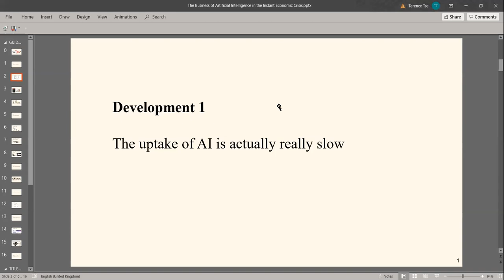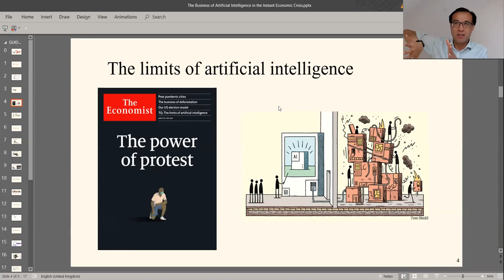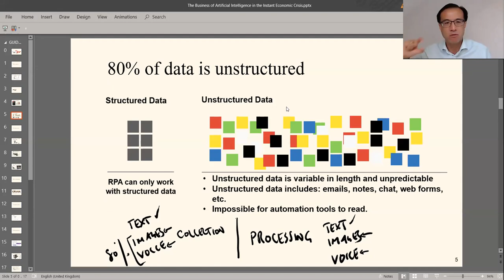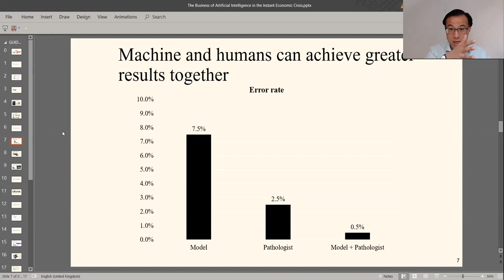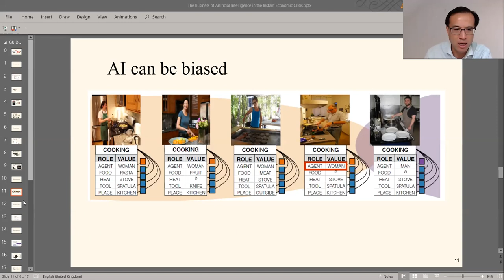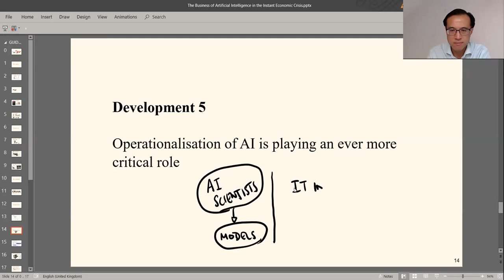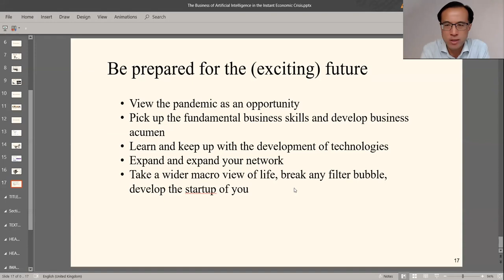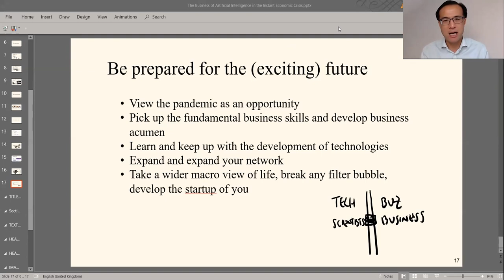Virtual Skills Lab | The Business of Artificial Intelligence in the Instant Economic Crisis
This webinar, as part of Hult’s Virtual Skills Lab, is on tackling the big questions in today’s world. The topic will be hosted by Professor Terence Tse on 'The Business of Artificial Intelligence in the Instant Economic Crisis